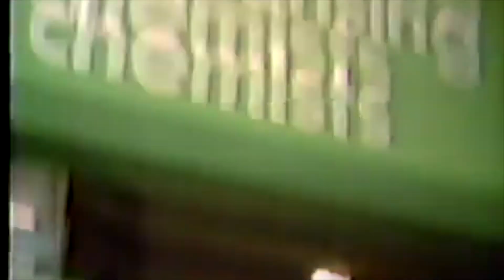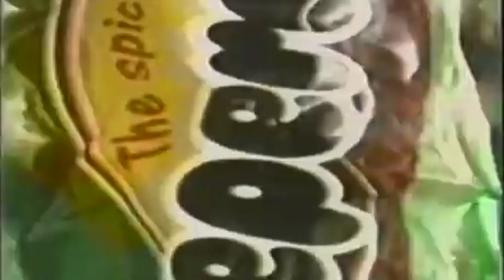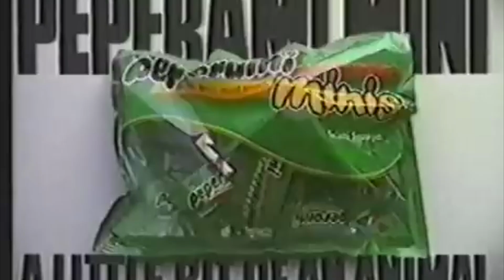The best Adrian Edmondson TV adverts compilation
Step into the wild and hilarious world of Adrian Edmondson with this ultimate collection of his most iconic TV adverts! From the anarchic days of The Young Ones to the spicy antics of Peperami, Adrian Edmondson's unique brand of comedy has left an indelible mark on British television. This compilation brings together some of his most memorable commercials, showcasing his versatility and comedic genius.

🎬 Featured Adverts:

Young Ones Adrian Edmondson Bank Account Man Commercial: Watch Vyvyan from The Young Ones take on the banking world in this classic commercial.

PEPERAMI Adverts Best of (Adrian Edmondson): Get ready for a spicy ride as Adrian Edmondson brings the Peperami "Animal" to life in a series of outrageous ads.

Comic Relief - Ade Edmondson Tries To Get A Red Nose: A special appearance for Comic Relief, where Adrian shows his softer side in a comedic quest for a red nose.

The A is for Agony and Adrian Edmondson - Comic Relief: Another Comic Relief gem where Adrian Edmondson tackles the alphabet of agony with his signature wit.

Neil and Vyvyan Advertise Friends Provident: A reunion of The Young Ones characters, Neil and Vyvyan, as they navigate the world of insurance.

Olde English Cyder Advert with Ade Edmondson and Joanna Lumley (1993): A vintage ad where Ade teams up with Joanna Lumley for a cheeky cider commercial.

🎭 Why Watch?

Comedy Legend: Relive the humor and chaos of Adrian Edmondson, a true British comedy legend.

Nostalgia: A must-watch for fans of The Young Ones and classic British comedy.

Iconic Ads: Enjoy some of the best and most memorable adverts from the 80s and 90s.

Our channel is dedicated to bringing you the best of retro advertising, iconic stars, and memorable moments.